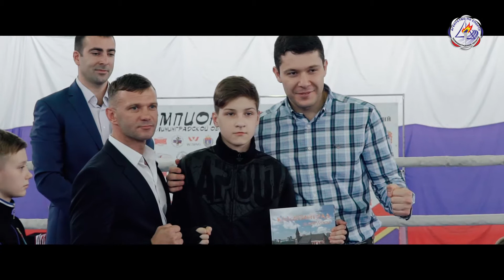Первенство области по тайскому боксу, Пионерский, 2017